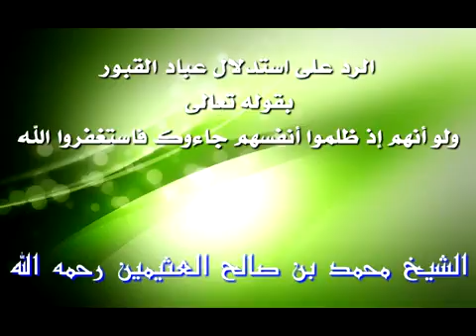الرد على استدلال عباد القبور بقوله تعالى ولو أنهم إذ ظلموا أنفسهم جاءوك فاستغفروا الله